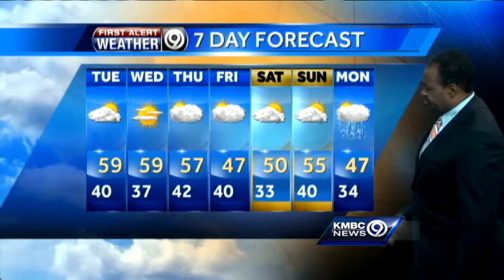Cooler temperatures set to move in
After record high temperatures Monday, KMBC 9 chief meteorologist Bryan Busby says cooler temperatures and a chance for light rain should move in Monday evening and into Tuesday.